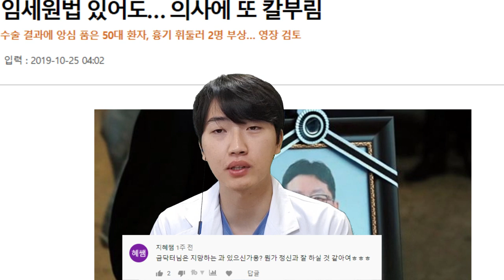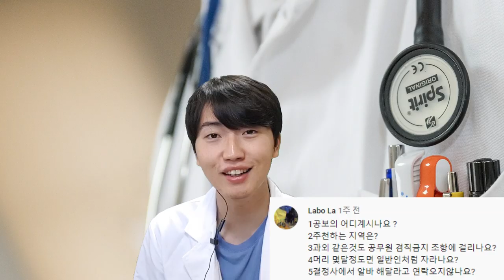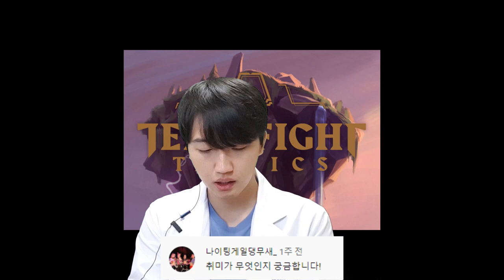의대 학비? 치대? 탈모? 군대? / 댓글 답해주는 의사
19개 질문을 답변해드렸습니다.

또 답변 해드릴게여!